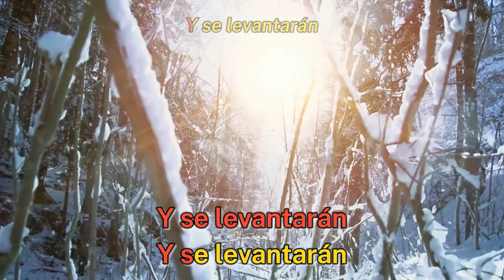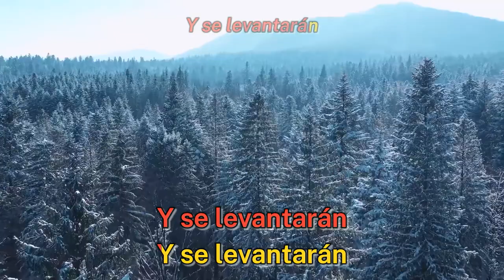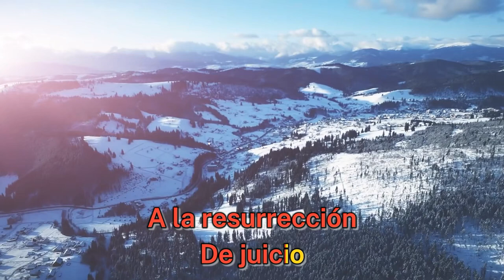No Te Asombre - Canto Adventista (3ABN Latino)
artista: Coro De Cámara Universidad Adventista De Chile (UNACH)
album: Pilares de Nuestra Fe

LETRA:

No te asombre el saber
Ciertamente el día vendrá
Cuando quien duerme en Jesús
Oirá Su voz
Y se levantarán (Y se levantarán)
A la resurrección
A la resurrección de vida
(De vida)

El milenio pasará
Y Jerusalén vendrá
Y los muertos en pecado
Oirán Su voz
A la resurrección
A la resurrección
A la resurrección de juicio